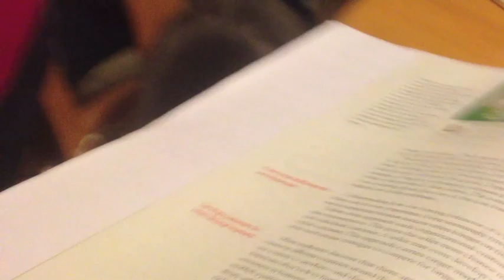Luna my cat distracting me from studying